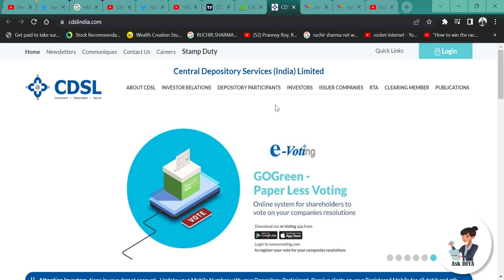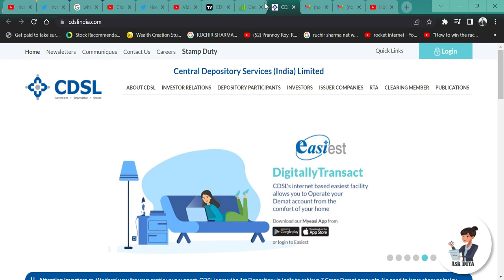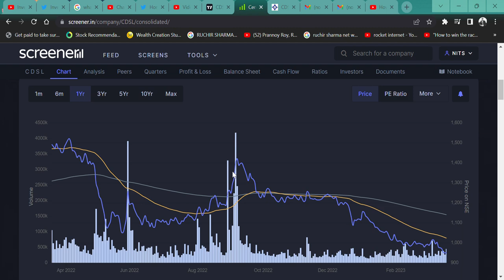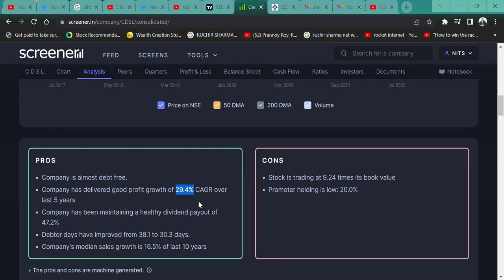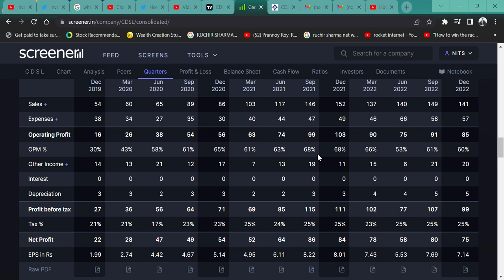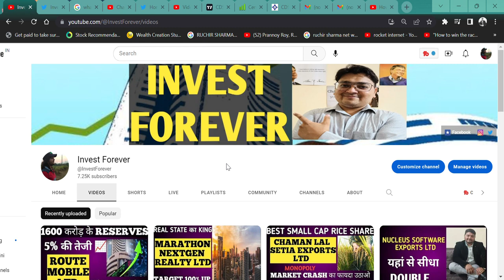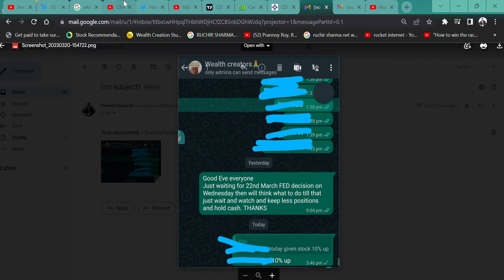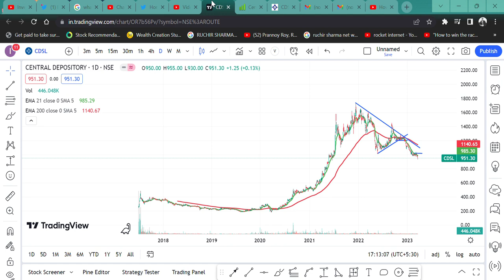CDSL शेयर को हुआ क्या है? लगातार गिरावट || क्या करे? HOLD SELL AVERAGE BUY? BEST DEPOSITORIES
HI,

CDSL PROVED ITSELF THAT IT IS A GREAT STOCK BUT THE SHARE IS DOWN NOW. WHAT SHOULD YOU DO? WATCH THE VIDEO TO KNOW MORE?

HOW IS CDSL,
CDSL Q3 RESULT,
CDSL ANALYSIS,
CDSL STOCK NEWS,
SHOULD WE BUY CDSL?,
CDSL TECHNICAL ANALYSIS,
CDSL STOCK TARGET,
CDSL WILL FALL?,
Central Depository Services SHARE,